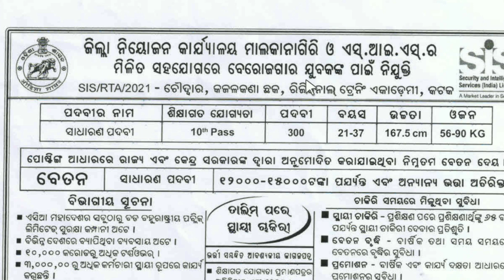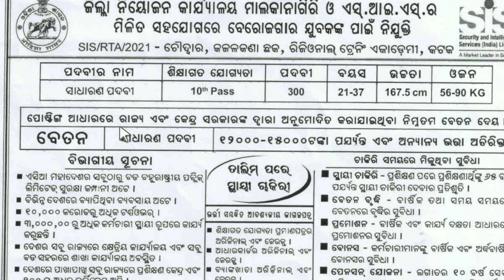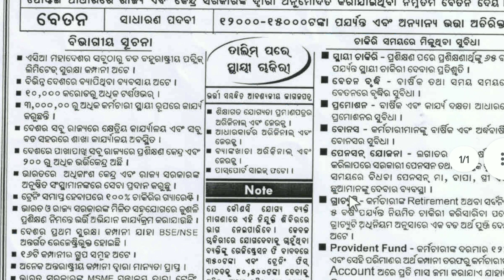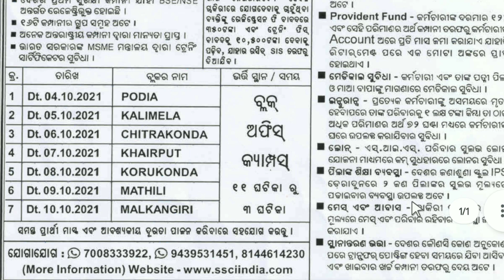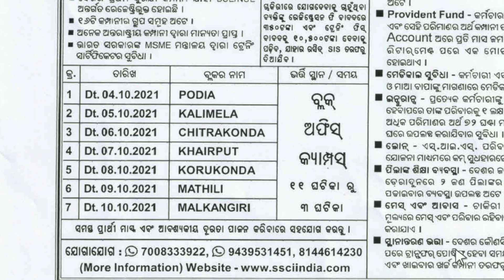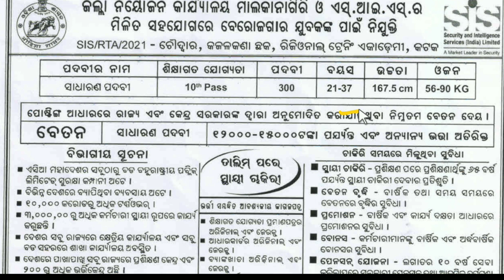Odisha Security Gaurd Recruitment 2021 || 10th Pass Jobs in Odisha || Odisha Govt Jobs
Odisha (India)